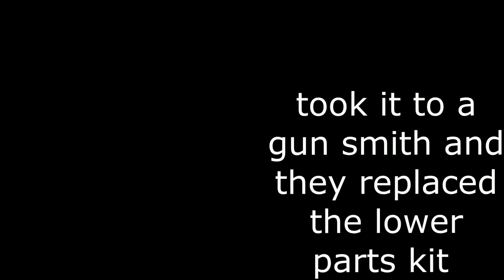i broke my glock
had to get the trigger replaced